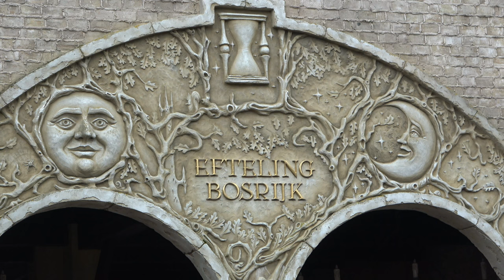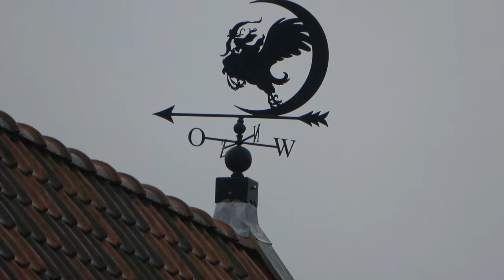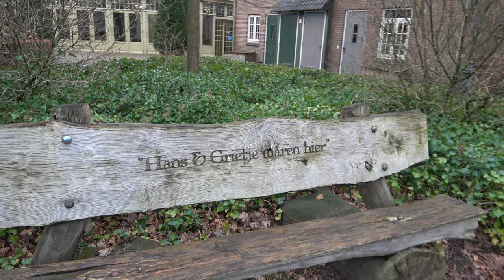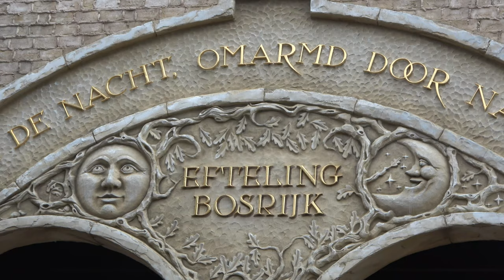vakantiepark Bosrijk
rondje lopen door vakantiepark Bosrijk loop je mee?

volg mij ook op:

tiktik:    eftelingswonder